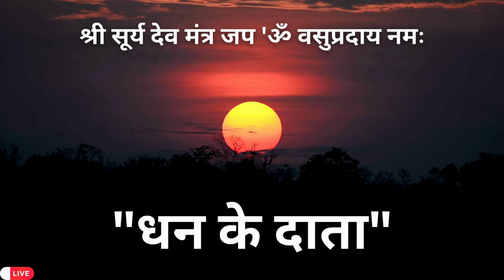"Om Vasupradaaya Namah" | Chanting Shri Surya Dev Mantra | श्री सूर्य देव मंत्र जप | Moon (Chandra)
मंत्र "ॐ वसुप्रदाय नमः" श्री सूर्य देव, जो सूर्य के रूप में पूजे जाते हैं, के प्रति एक पवित्र आह्वान है। इस मंत्र का जप, जिसे "श्री सूर्य देव मंत्र जप" कहा जाता है, सूरज देवता की कृपा प्राप्त करने का एक महत्वपूर्ण साधन माना जाता है। यह मंत्र विशेष रूप से समृद्धि, स्वास्थ्य, और सफलता की प्राप्ति के लिए प्रभावी माना जाता है। हालांकि सोमवार चंद्रमा (चंद्र) से जुड़ा होता है, सूर्य की ऊर्जा भी धन और समृद्धि के लिए महत्वपूर्ण होती है। इस मंत्र का श्रद्धापूर्वक जप करने से सूर्य की सकारात्मक ऊर्जा को आकर्षित किया जा सकता है, जो व्यक्ति की वित्तीय वृद्धि और व्यक्तिगत विकास में सहायक होती है।
The mantra "Om Vasupradaaya Namah" is a sacred invocation dedicated to Shri Surya Dev, the Sun God, who is revered in Hindu tradition for his role in bestowing prosperity and vitality. Chanting this mantra, "Om Vasupradaaya Namah," is believed to invoke the blessings of Surya Dev, who is associated with the radiance and power of the Sun. This practice, known as "श्री सूर्य देव मंत्र जप" or "Shri Surya Dev Mantra Jap," is often performed to seek abundance, health, and success. While Monday is traditionally linked to the Moon (Chandra) in astrological terms, the Sun's influence remains significant for financial growth and overall well-being. Reciting this mantra with devotion can help channel the Sun's positive energy, enhancing one's prosperity and personal development.